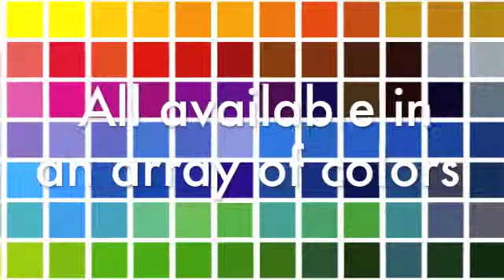Promotional Key Tags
What's something that everyone has and must always keep within eyesight? Keys.